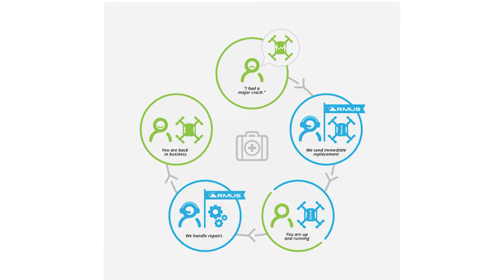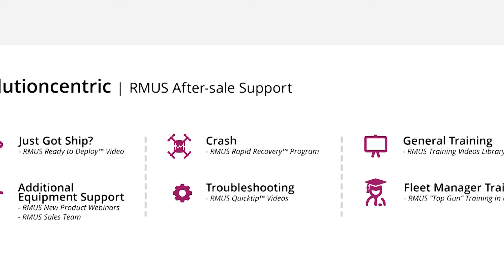How to Start a Drone Program - RMUS UAV Turnkey Fleet Management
Let RMUS help you start your drone program.  Our experts provide the proper documents for FAA Regulations, provide best practices, train on standard operating procedures for each industry and help select the right mission specific drones and UAVs for your fleet.